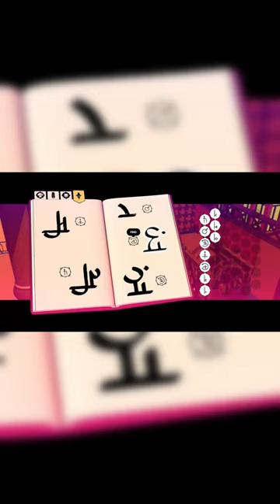Chants of Sennaar: A Must-Play for Puzzle Adventure Fans! ($14.71 Sale)ChantsOfSennaar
Calling all puzzle adventure fans! Chants of Sennaar is an unforgettable journey into a world of mystery and intrigue. Solve puzzles, use stealth, and decipher ancient languages to unravel the secrets of this captivating world. Get the game on sale now for just $14.71 on GamersGate!